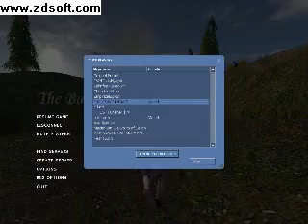BattleGrounds 2 Gameplay Pt.1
Sorry for the litle bitches crying at first...